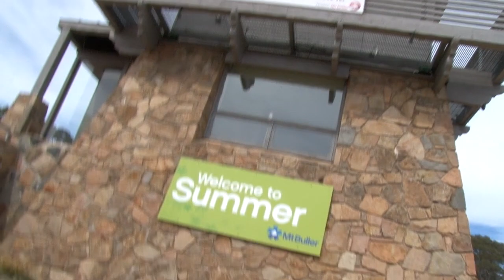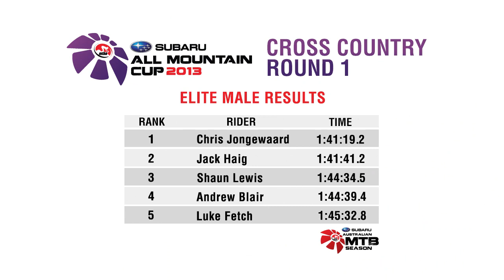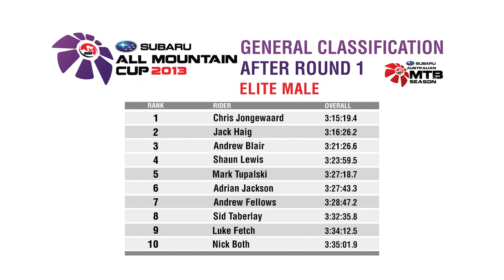SBS Cycling Central - National Series rd 1 wrap